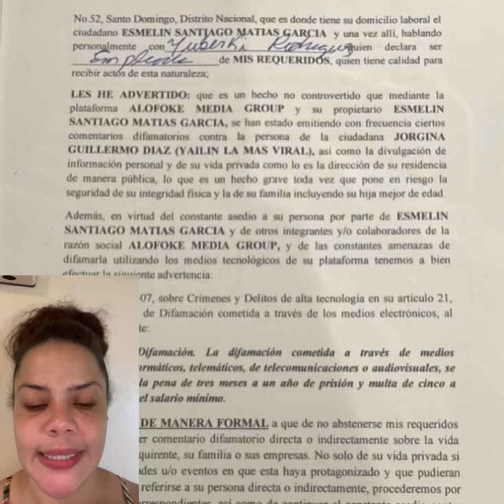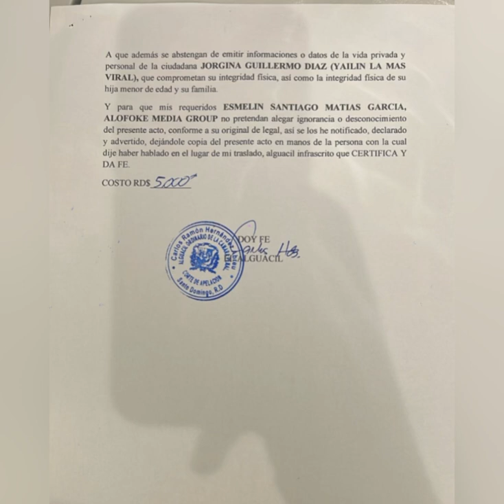Yailin Demanda Alofoke